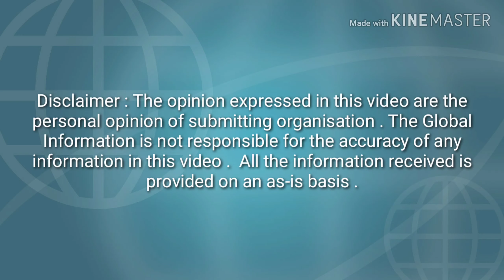Why Nathuram godse killed mahatama gandhi || In hindi ||The Global Information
Here is the detail summary that why was mahatama gandhi killed by Nathuram godse.